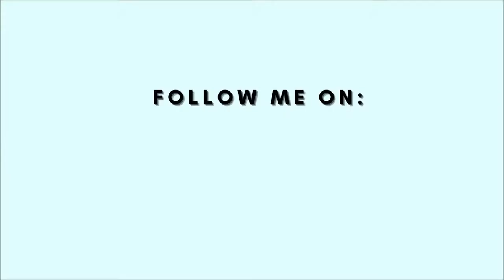Hartland Covered Bridge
The Hartland Covered Bridge was built between 1898 and 1901.  Stretching 1,282 feet in length, it is the world's longest covered bridge!  It was designated as a National Historic Site of Canada in 1980.

Location: Hartland, New Brunswick, Canada

Watch in 1080p for better viewing experience!